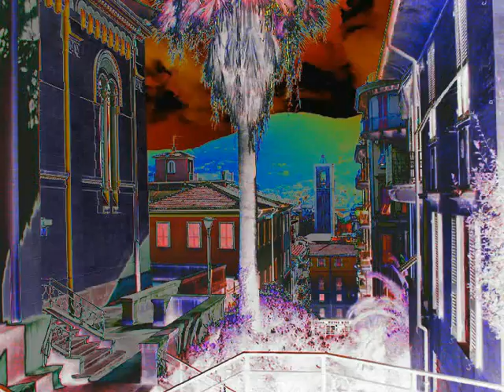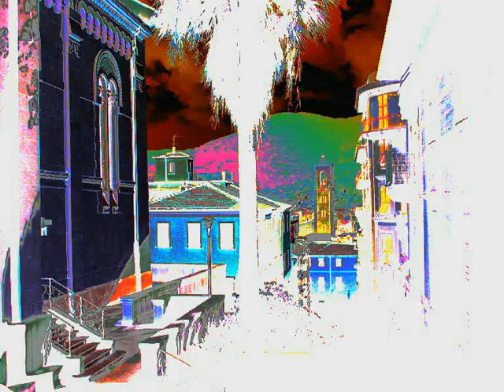05 Pop am Mittelmeer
electro vom Feinsten house Dance Dirty House Top House top anglo who's that chick last friday night dance in the dark magic song cover electro pop musica eletrônica musique electronique elektro elektronik elektronisch elektronische elettronica muzyki elektronicznej Muzyka Elektroniczna    New    Mix FM    Feat    Remix    Dance    Techno    Original Mix    beatbeast  R&b    Trance    Electro (music)    ELECTRO    POP  Mix   THE    BEST    OF    HOUSE      Electro    House    club    rave    dirty    dutch  ibiza   mix    top    amsterdan   munich    retro    funk    psychedelic    minimal    house  techno    compilation    dj    original    remix    Ligurien
Als elektronische Popmusik (oft auch Elektropop) wird Popmusik bezeichnet, bei der die Benutzung von elektronischen Instrumenten wie Synthesizern, Samplern und Drumcomputern im Vordergrund steht. Als Überbegriffe für die elektronischen Stile der Popmusik werden manchmal die Begriffe Synthie Pop und Electro Pop verwendet, die jedoch auch eigenständige Genres innerhalb der elektronischen Popmusik bezeichnen.
Da seit den 1980er Jahren elektronische Technologie im gesamten Popmusik-Spektrum verwendet wird, gilt nur solche Musik als elektronische Popmusik, in der die Möglichkeiten der Elektronik im Bereich der Klangsynthese ausgeschöpft werden und als wesentliches Element der Musik bezeichnet werden können. (aus Wikipedia)